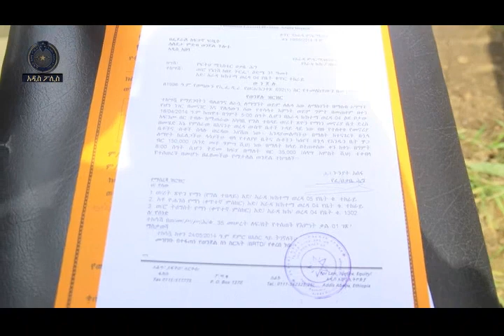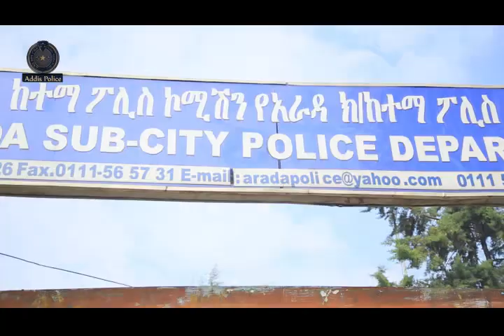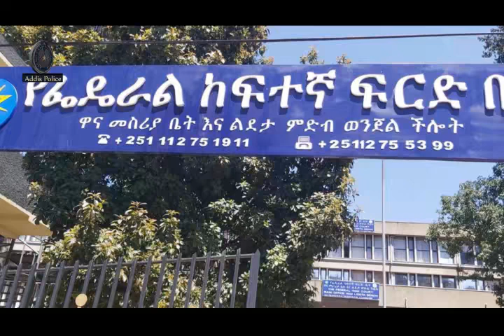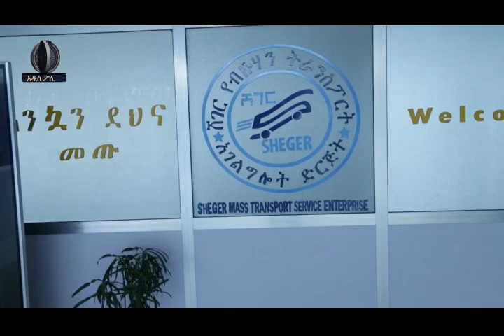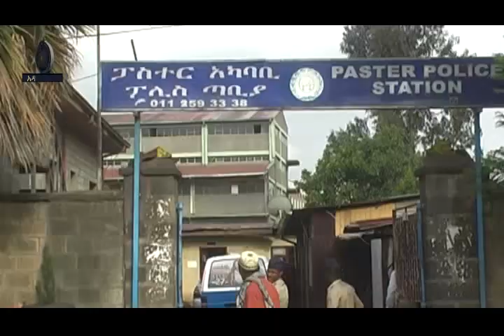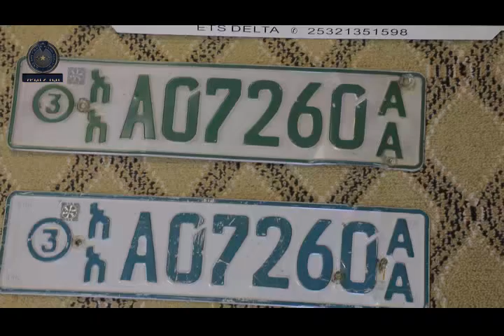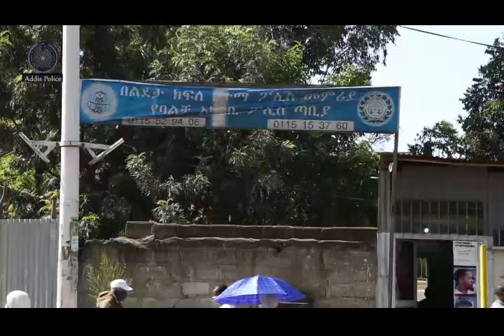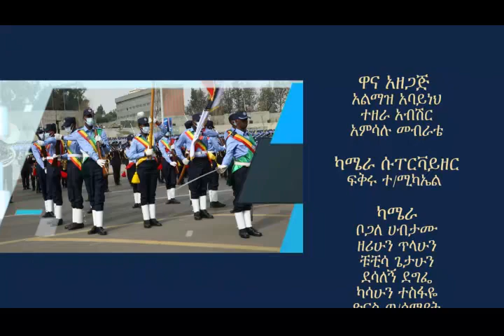Addis Ababa Police news and Program 02 11 2014 ዓ ም አዲስ ፖሊስ